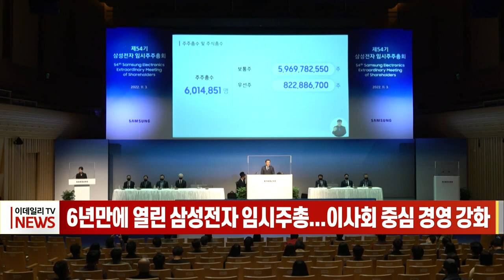6년만에 열린 삼성전자 임시주총... 이사회 중심 경영 강화 (20221103)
# 6년만에 열린 삼성전자 임시주총... 이사회 중심 경영 강화